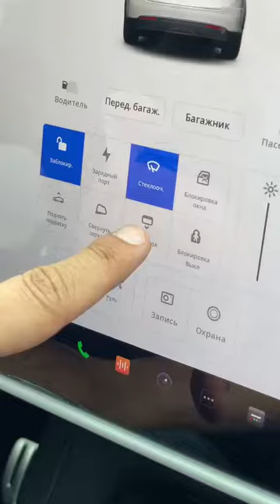ASMR - Tesla video by beibit alibekov